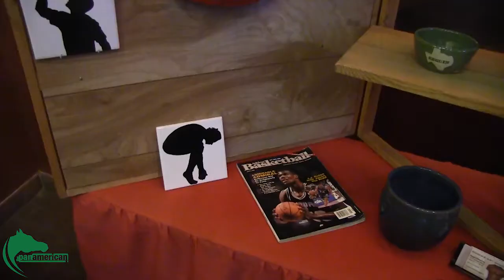Jardin del Arte 2nd Annual "Summer Nights Jazz Fest"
Reporter Mary Paredes look at the Jardin del Arte celebrated its 2nd annual Summer Nights Jazz Fest inside the Edinburg Engineering Department building, September 13th.